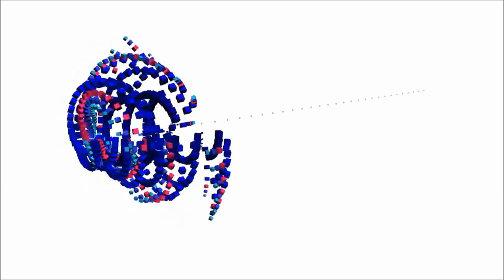YES - SOON - Live in Amsterdam, 2001 (Legend Pt)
BAND YES:  Members Jon Anderson (Vocals), Chris Squire (Bass), Steve Howe (Guitars), Alan White (Drums) & Tom Brislin (Keyboards).
ORCHESTRA:  Conducted by Larry Groupé.
DVD:  Yes Symphonic Live Tour, Performance at the SOON in Amsterdam 2001